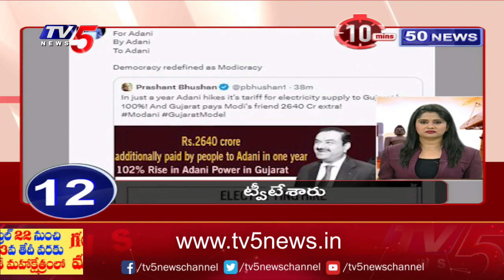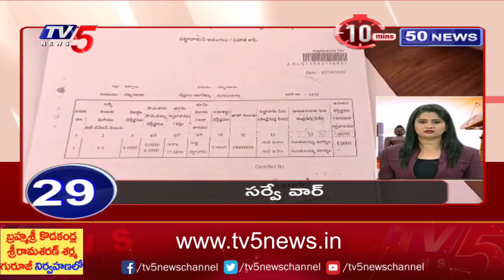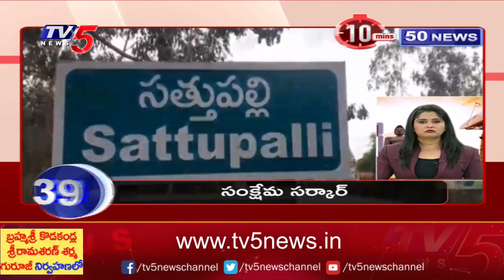10 Minutes 50 News | Speed News | TV5 News Digital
10 Minutes 50 News | Speed News  | TV5 News Digital